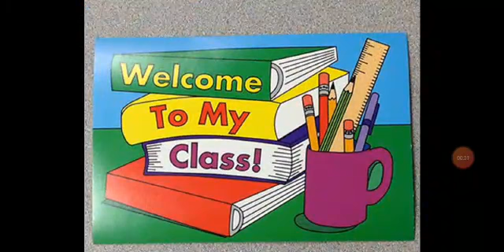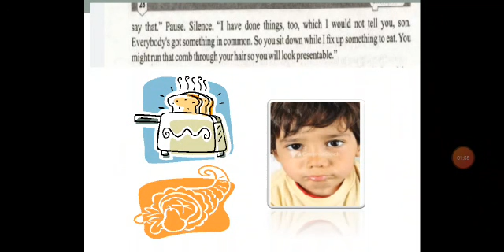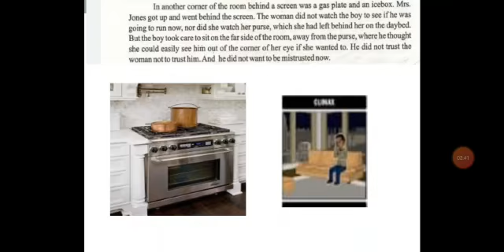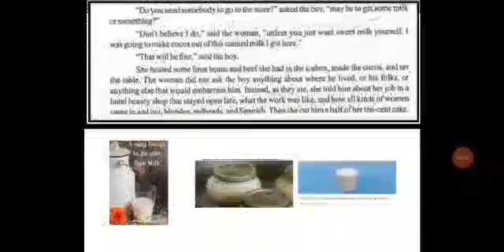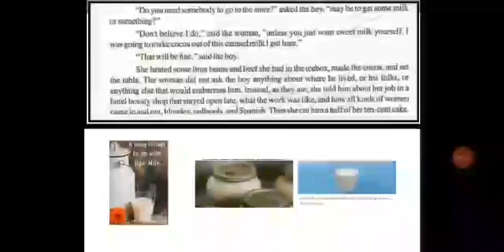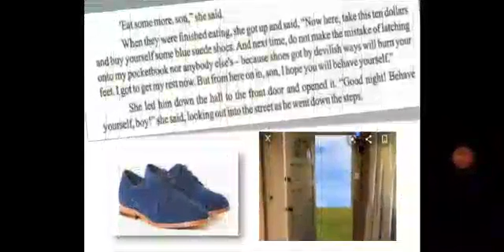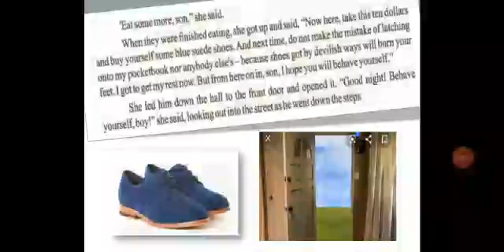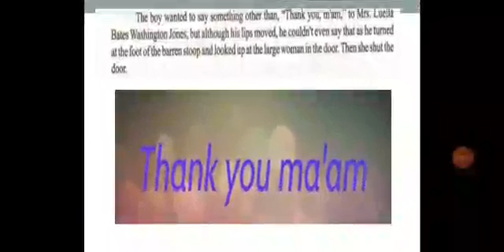XI ENGLISH LECTURE#31 TOPIC: THANK YOU MA'M CHAPTER#4